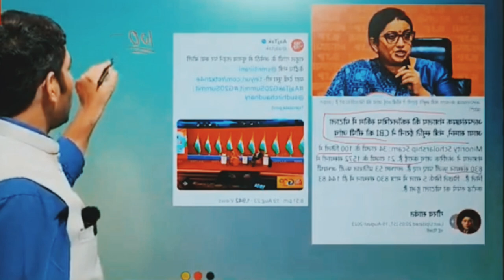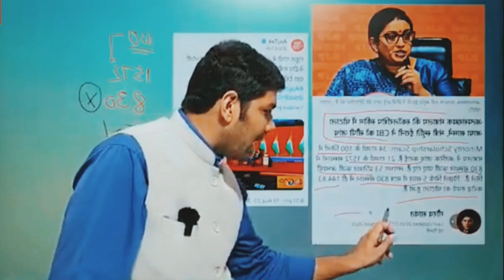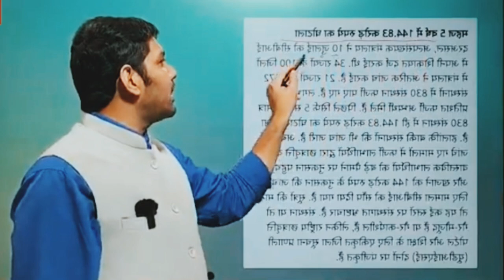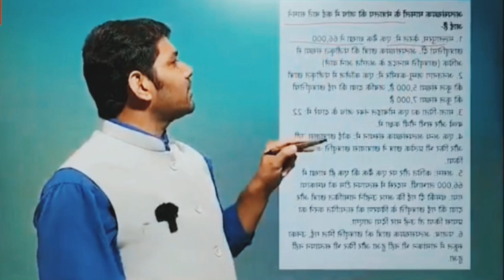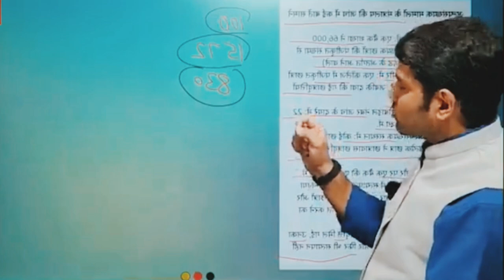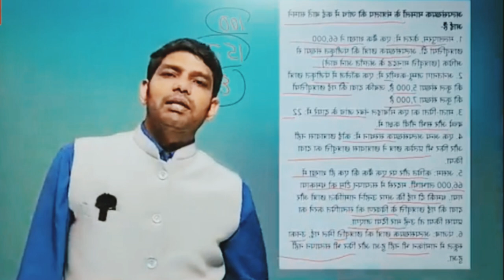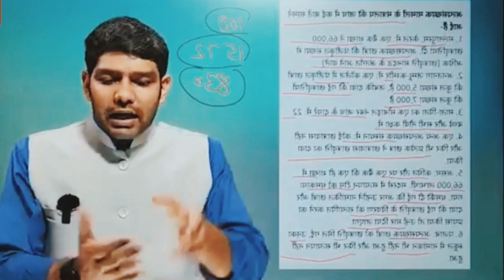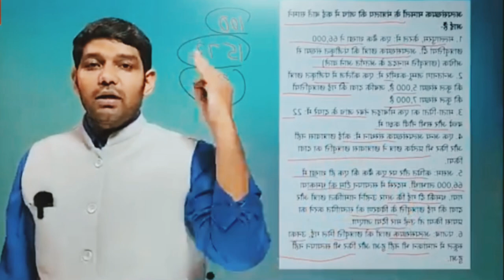स्मृती ईरानीचा लफडा॥हजारो करोडोचा घपला॥Smruti Irani॥Corruption॥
Smruti Irani॥Corruption॥बातमी पाहण्यासाठी वरील लिंकवर दाबा॥ ॥आवडल्यास सब्सक्राव्ह शेर लाइक कमेंन्ट करा॥

yts kattu saty live।searching news।trending news।viral news ।shorts news।pollitical news।sports news।filmy news।informal news।breaking news।no one breaking news channel।yts kattu saty live top news channel।yts kattu saty live news। fast news। daily breaking news। मराठी बातम्या। हिंदी बातम्या। इंग्लिश बातम्या।

Hi this S K Nandedkar wellcome to my YouTube channel yts kattu saty live news

about
स्मृती ईरानीचा लफडा॥हजारो करोडोचा घपला॥Smruti Irani॥Corruption॥बातमी पाहण्यासाठी वरील लिंकवर दाबा॥ ॥आवडल्यास सब्सक्राव्ह शेर लाइक कमेंन्ट करा॥